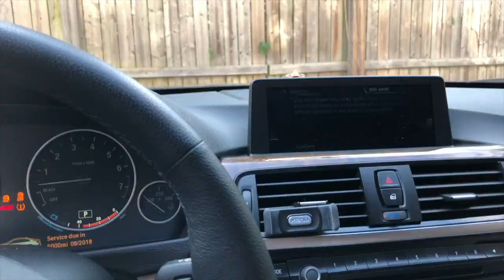A day in the life of an SAP STAR Software Engineer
Ever wonder what it’s like being a STAR intern at SAP? Follow this intern and check out a day in his life at SAP! Learn how the SAP Student Training and Rotation Program is more than just an internship, but a truly unique experience!